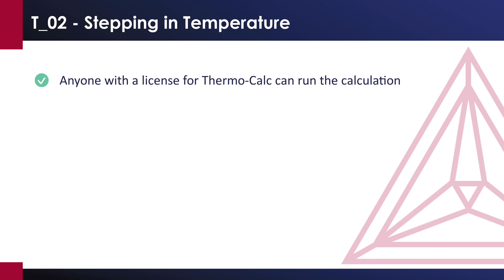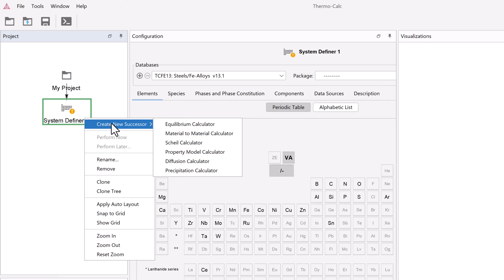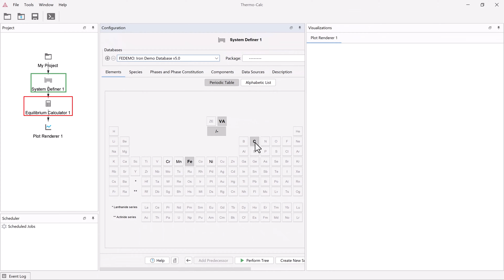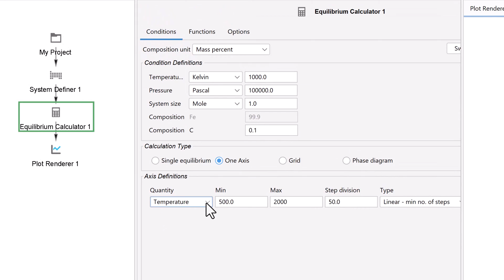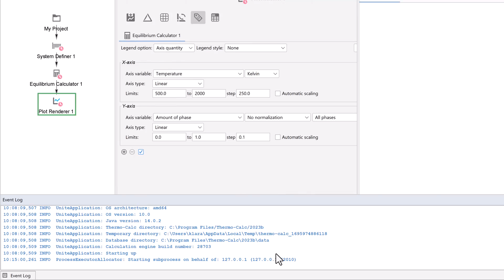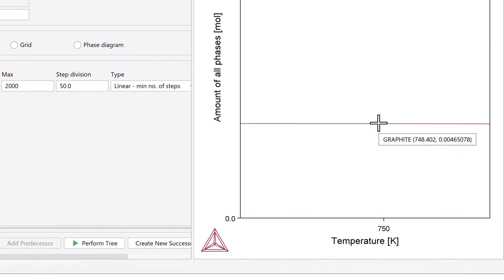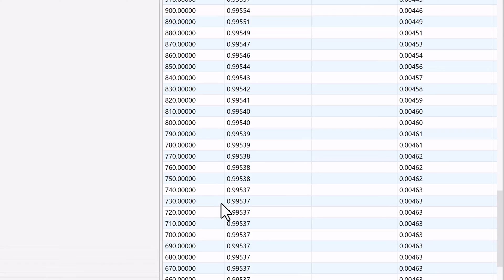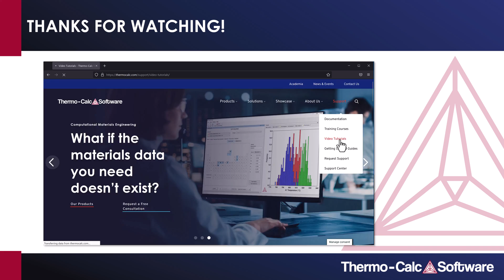Example T_02 - Stepping in Temperature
Learn how to make a property diagram with stepping in temperature in the Fe-C system using the Thermo-Calc graphical mode.

This calculation can be run by everyone with a license for Thermo-Calc, including the Free Educational Package.

The calculation is based on example T-2 of the examples included in your software, but this video will walk you step-by-step through how to set up the calculation and offers an explanation of the results.

~~TIMESTAMPS~~
0:00 Intro
0:52 How to step in temperature with Thermo-Calc
4:28 Results are explained
6:54 Useful features in Thermo-Calc